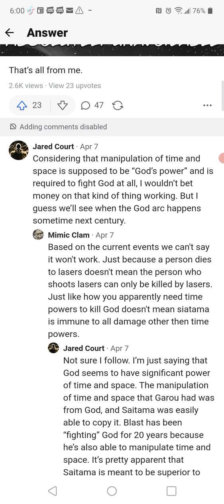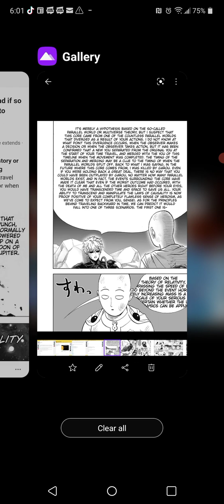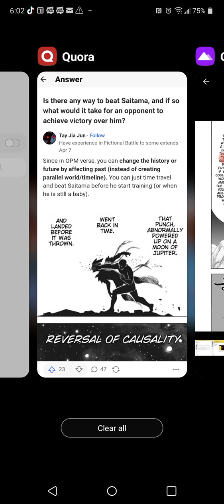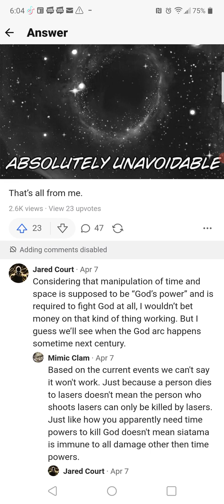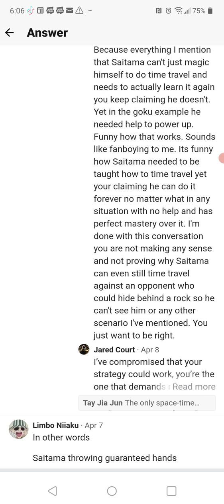You cannot defeat saitama by time traveling into the past (One Punch Man)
I needed to address a misconception of how time travel Works in one punch man. because you got people believe in that you can just go back in time and defeat saitama before he removes his limiter. And how that's magically going to defeat the current saitama which is false.